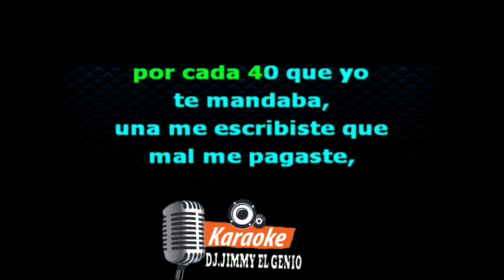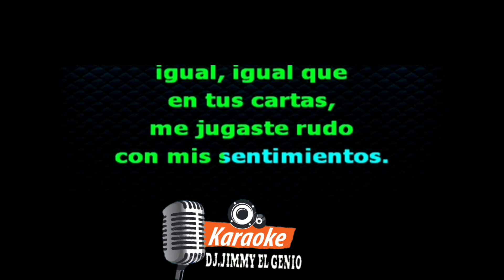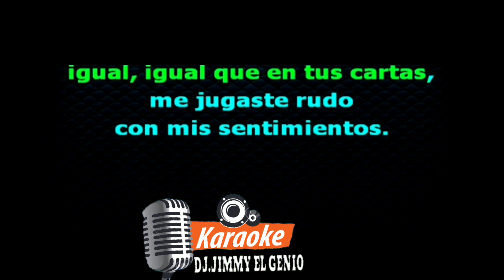BESOS DE PAPEL_ KARAOKE_ESTILO_LA DINASTÍA DE TUZANTLA_DJ.JIMMY EL GENIO